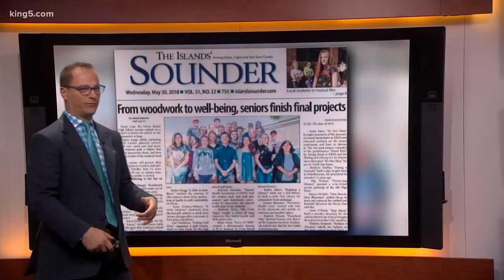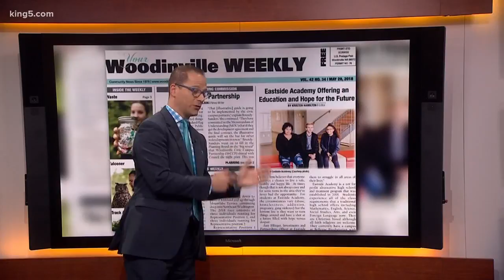Why do Juanita students want to ditch their mascot?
Building a bench out of skateboards on Orcas Island, Juanita students pushing to change their mascot (Rebels), and a Woodinville high school for kids with major challenges (addiction, homelessness, pregnancy, etc)